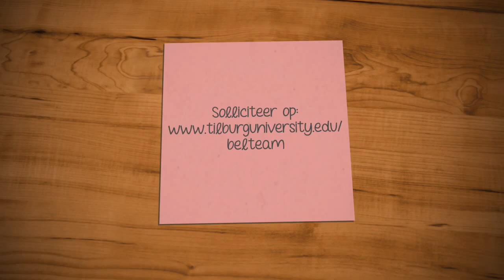Gezocht: Studenten voor de Belcampagne TLS 2017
TLS zoekt enthousiaste studenten die in van 29 april tot 24 mei 2017 weer met onze oud-studenten (alumni) gaan bellen. Je praat met alumni over hun ervaringen met Tilburg University, zoals het studeren, de campus, het studentenleven en de arbeidsmarkt. Een leuke bijbaan! Waarom?